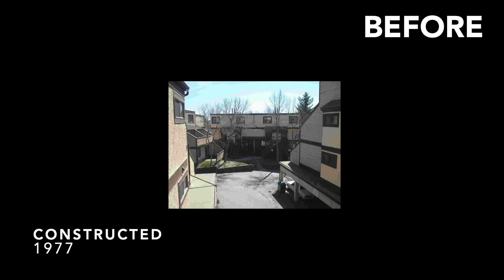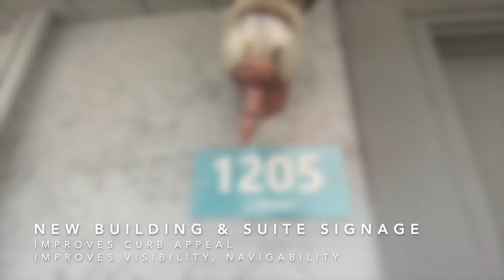Queen's Park Townhomes | Property Renovations | Mainstreet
Queen's Park Townhomes, located at 501 40 Avenue NW, Calgary AB, was acquired by Mainstreet in July 2020. Over the next 16 months it underwent extensive interior and exterior property renovations. For more info or to inquire about price and availability